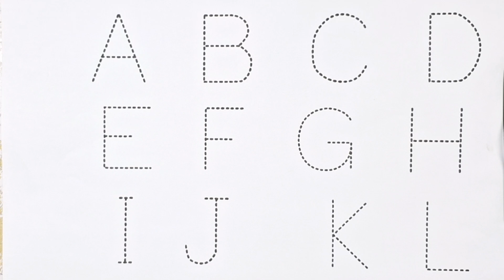English alphabets / Learn English alphabets with pictures